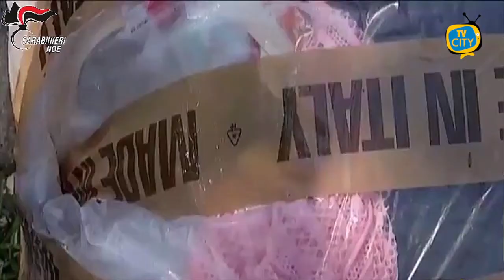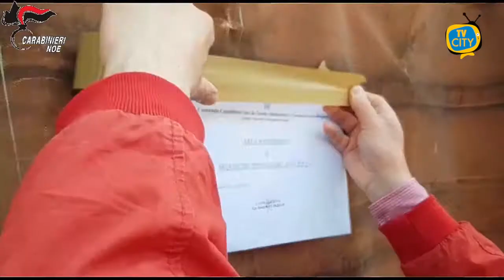Maxi operazione contro la terra dei fuochi, 29 ditte con scarichi abusivi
Nel corso degli ultimi mesi è stata intrapresa dai Carabinieri per la Tutela Ambientale e la Transizione Ecologica una complessa campagna di controlli tesi a reprimere fenomeni di abbandono e combustione illecita di rifiuti nei territori tristemente noti come “Terra dei Fuochi”. In una prima fase è stato effettuato uno studio di analisi, finalizzato a censire le aree maggiormente utilizzate per l’abbandono e la combustione dei rifiuti e, successivamente, si è proceduto ad analizzare la particolare tipologia di rifiuti, oggetto di combustione. Da tale quadro, si è poi risaliti alle filiere produttive, da cui scaturisco particolari tipologie di scarti di produzione, pianificandone controlli “a tappeto”.
La prima attenzione è stata dedicata alla filiera del pellame e del tessile, i cui primi iniziali controlli hanno consentito non solo di ravvisare numerose violazioni in materia di smaltimento degli scarti di lavorazione, ma soprattutto hanno condotto ad individuare ulteriori aziende operanti in modo illegale e abusivo nella stessa filiera.
Proprio in virtù di tali primi positivi riscontri, nel mese di settembre e di ottobre dello scorso anno e, da ultimo, nei giorni scorsi, nei Comuni di Napoli, Casavatore, Giugliano in Campania, san Tammaro e Solofra, Ottaviano, San Giuseppe Vesuviano, San Gennaro Vesuviano e Palma Campania, i Carabinieri del Gruppo per la Tutela Ambientale di Napoli – Nuclei Operativi Ecologici di Napoli, Caserta, Salerno, Bari e Potenza –, coadiuvati da personale del Gruppo Carabinieri Ispettorato del Lavoro di Napoli e dai militari dei Comandi Provinciali di Napoli e Caserta hanno effettuato una serie di controlli finalizzati ad accertare le modalità di smaltimento degli scarti di lavorazione delle industrie tessili, avendo appurato che proprio gli scarti tessili rappresentano una delle tipologie di rifiuti più spesso dati alle fiamme nelle aree maggiormente interessate dalla combustione illecita di rifiuti.
Nello specifico, circa 60 militari, hanno sottoposto a verifica numerosi opifici industriali nella Provincia di Napoli e Caserta.
All’esito delle operazioni compiute i Carabinieri hanno deferito all’Autorità Giudiziaria 29 persone, titolari di altrettante ditte, ritenuti responsabili di smaltimento illecito di rifiuti e scarico illecito di acque reflue industriali, sottoponendo a sequestro impianti e macchinari utilizzati per l’esercizio delle illecite attività di concia e lavorazione del pellame e dei tessuti.
Nello stesso contesto, i Carabinieri del NOE di Napoli e del Nucleo Ispettorato del Lavoro dello stesso capoluogo hanno disposto la sospensione dell’attività produttiva di. 5 opifici della provincia di Napoli, in quanto, al momento del sopralluogo, verificavano l’abusivo stoccaggio di ingenti quantitativi di scarti di lavorazione, nessuno dei quali riportato sui registri previsti per legge e la presenza di 39 operai “in nero”, su un totale di 60 occupati.
Nel corso dei controlli è stata acquisita cospicua documentazione, al vaglio degli investigatori, che consente di risalire ad ulteriori filiere illegali.
I riscontri ottenuti hanno permesso di confermare come la problematica dello smaltimento illecito di rifiuti, a mezzo di combustione degli stessi, sia dovuta principalmente: agli elevati oneri da sostenere per il regolare smaltimento dei rifiuti; all’esistenza di attività che operano con manodopera “in nero” e alla tendenza di talune aziende di nascondere al fisco la reale operatività, limitando la fatturazione attraverso la produzione “in nero” ed evitando dunque i previsti oneri di tassazione.